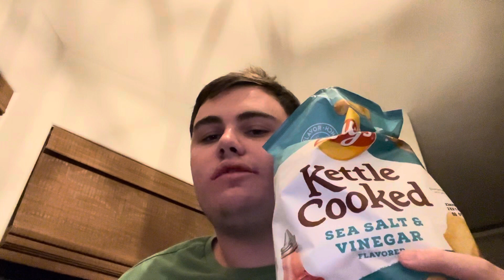Chill Will Eats: Lay’s Kettle Cooked Sea Salt & Vinegar Potato Chips